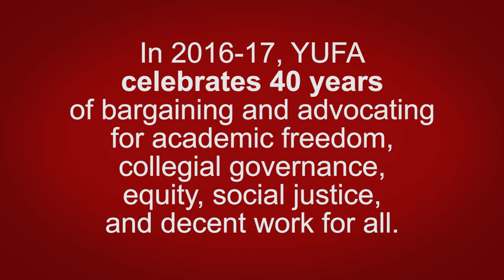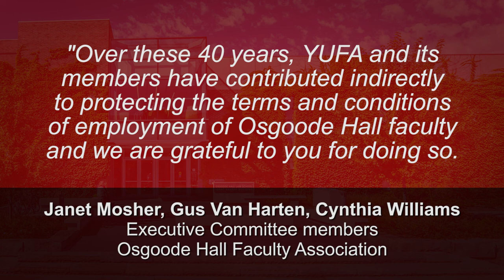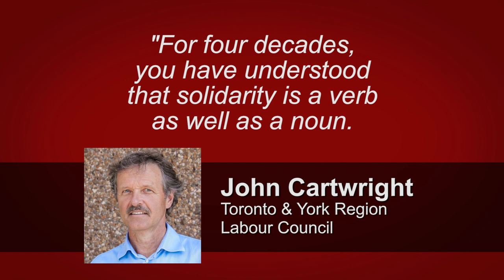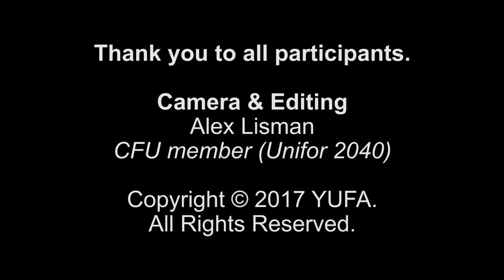Happy 40th Anniversary, YUFA!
In 2016-17, YUFA celebrated 40 years of bargaining and advocating for academic freedom, collegial governance, equity, social justice, and decent work for all. In this video, YUFA allies from other trade unions, student unions, and associations wish YUFA a happy anniversary.